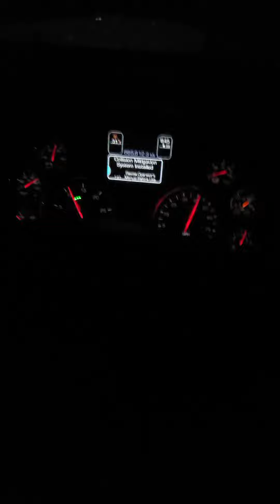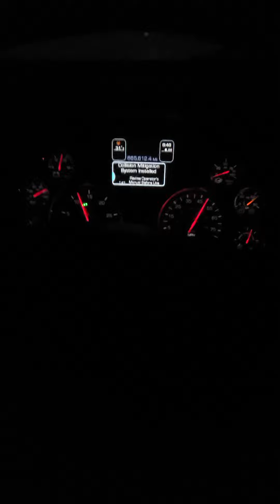I need to give myself credit.